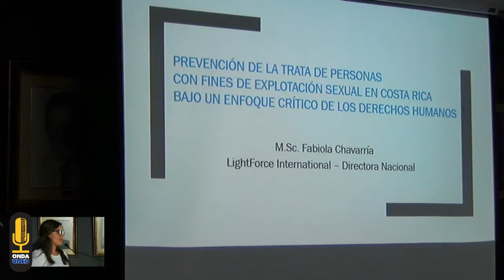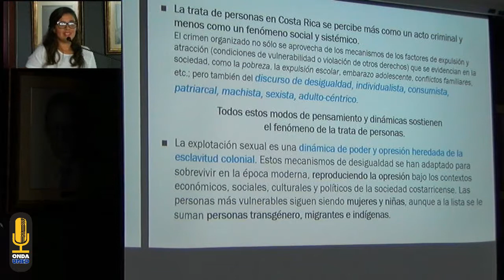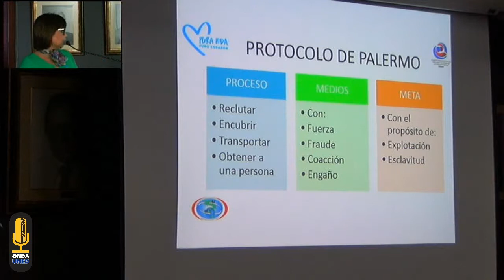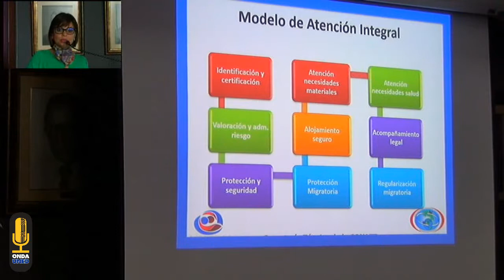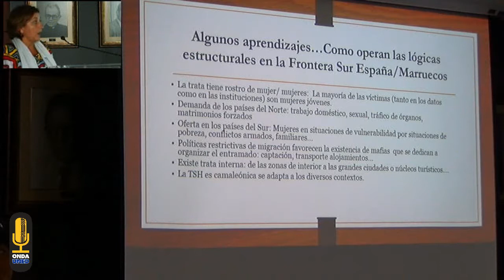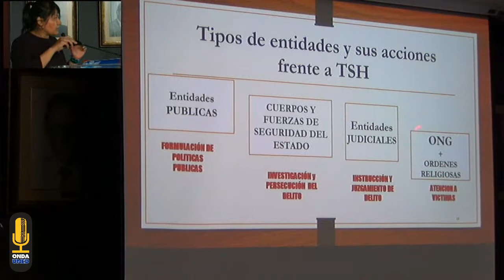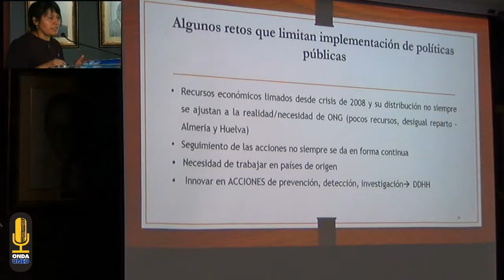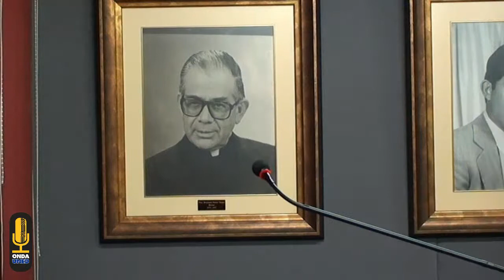V Foro Nacional Sobe Trata de Personas